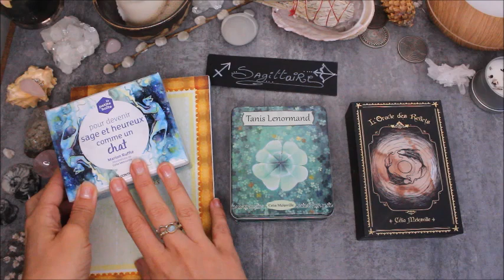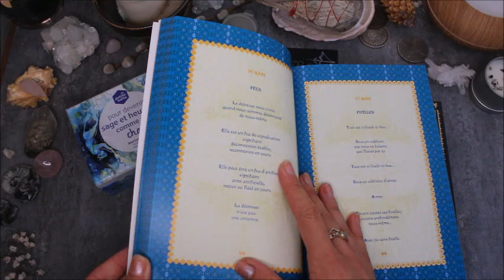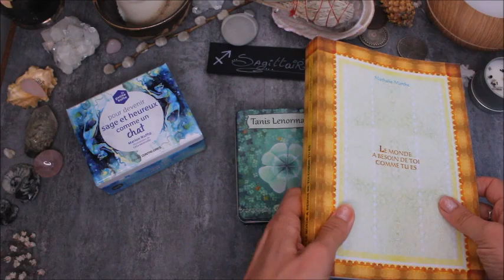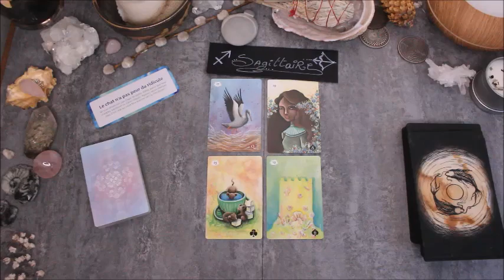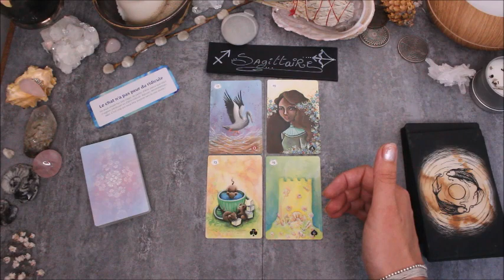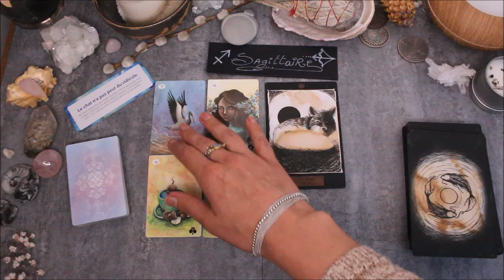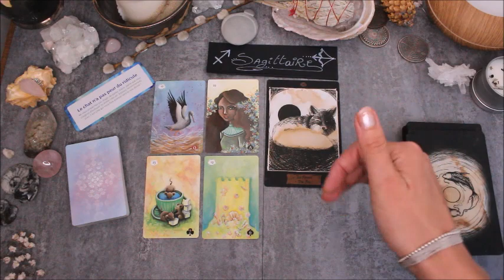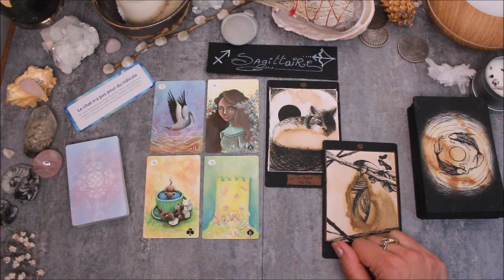♐SAGITTAIRE - Août 2020♐ Horoscope - Profonde transformation